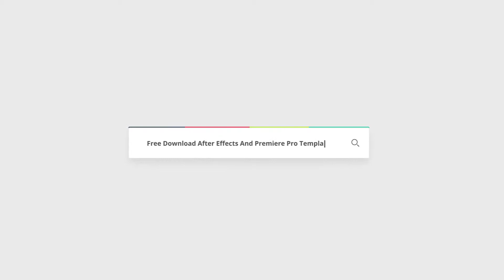High Tech Logo V08 Glitch Reveal | Free After Effects Templates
After Effects CC 2018, CC 2017, CC 2016, CC 2015, CC 2014, CC, CS6| No Plugins | 1920x1080 | 205 Mb

 You can reveal your logo with an ultra high tech effect with this template.

Compatible with all language versions of After Effects
Custom controls to enable detailed customization

Glitch Logo

* You can find the logo designes used in the template here.
Sierra Plumbing Utilities
Data Tree Logo
Amp Energy Logo